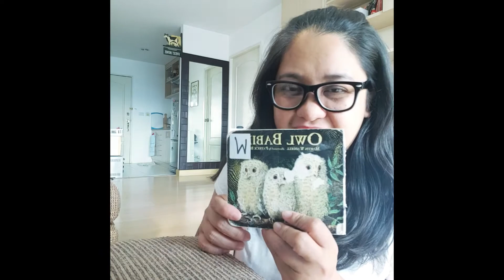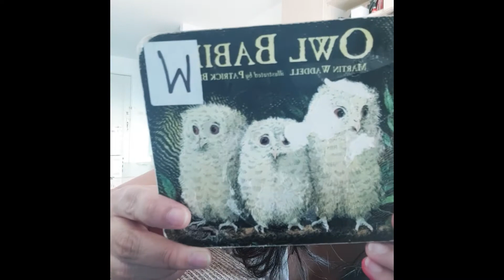LANNA Story Time - Lanna International School Thailand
Ms Grace our Pre Nursery teacher is reading the story Owl Babies which links in with their current theme about Storytime.